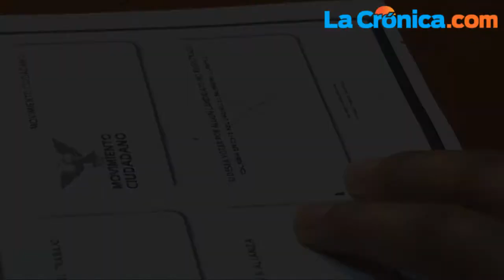Los lápices del IFE no se borran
Los tradicionales crayones negros para votar que se derretían con el calor o se marcaba en los dedos e incluso se calcaba en las boletas, desaparecieron para ésta elección y fueron sustituidos por unos marcadores tipo lápiz indeleble.